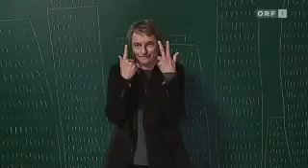Dorfers Donnerstag - Doris Bures zählt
Bei so vielen Zahlen, da kann man sich schon mal verzählen ...